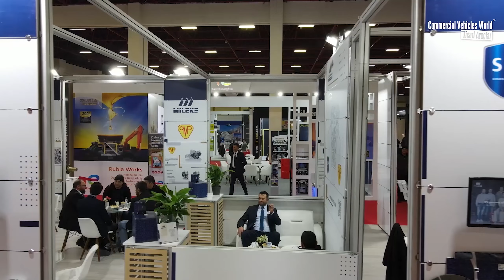MİLEKS MAKİNE | MURAT KÜÇÜK İLE SEKTÖR RÖPORTAJI | TİCARİ ARAÇLAR DERGİSİ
Mileks Makina otuz yılı aşkın bir süredir yedek parça sektöründe faaliyet göstermektedir. Bu süre zarfında, Türk yedek parça sektörünü global çapta faaliyet gösteren üreticilerle buluşturan öncü bir rol oynamıştır.

Mileks Makina SLP, SANZ ve OMP gibi onu aşkın uluslararası üreticinin Türkiye distribütörlüğünü ya da distribütörlüğünü başarıyla üstlenmiştir.

Sektör ile alakalı ve güncel durum ile alakalı firmanın Genel Müdürü Murat Küçük ile röportaj yaptık. Birbirinden değerli bilgileri bizimle, siz değerli izleyicilerimiz için paylaştı.

Commercial Vehicles World / Ticari Araçlar Dergisi olarak keyifli seyirler dileriz...

00:00 GİRİŞ
00:41 MİLEKS MAK. FAALİYET ALANLARI
01:38 2021 VERİLERİ İLE MİLEKS MAKİNE
02:49 2022 VERİLERİ İLE MİLEKS MAKİNE
03:57 ÇİP KRİZİ
05:15 MİLEKS MAK. İTHALAT VE İHRACAT DENGESİ
06:41 YENİ PAZARLAR
07:59 MİLEKS MAK. BÜNYESİNDEKİ MARKALAR
09:05 TÜRKİYE'DEKİ YAPILANMA VE MİLEKS MAK. AĞI
10:11 YEDEK PARÇA TEDARİĞİ
11:27 MİLEKS MAKİNE'Yİ RAKİPLERİNDEN AYIRAN FAALİYETLERİ
13:00 KATILINAN VE GELECEKTEKİ FUARLAR
14:42 KAPANIŞ